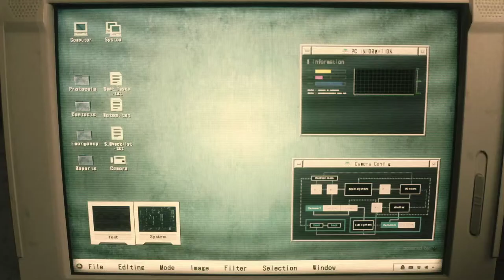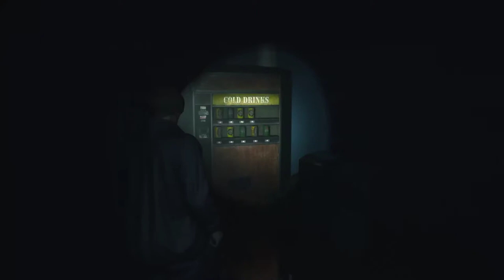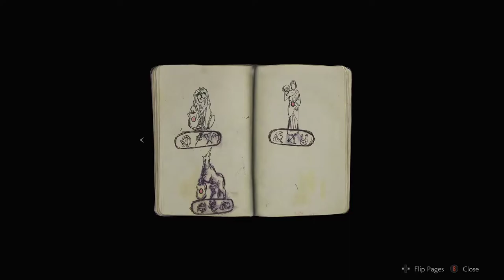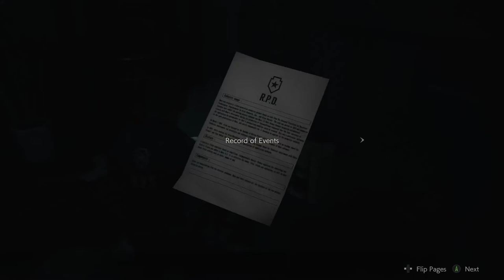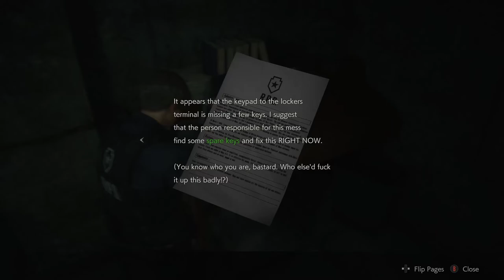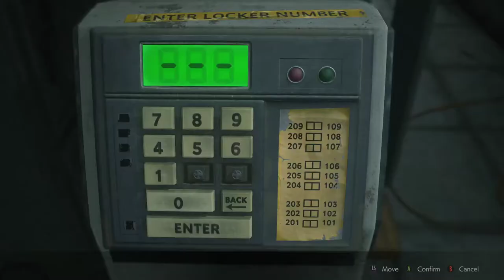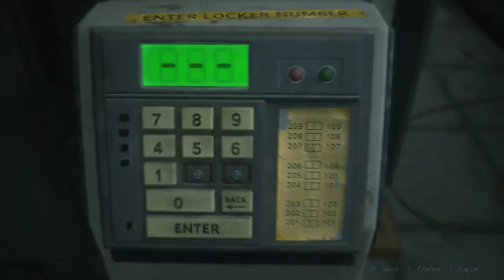Resident Evil 2 Remake - Leon Walkthrough Gameplay - Part 1 - Crawling Through The Blood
I finally get round to playing Resident Evil 2 Remake.